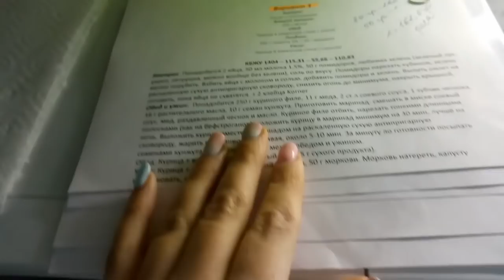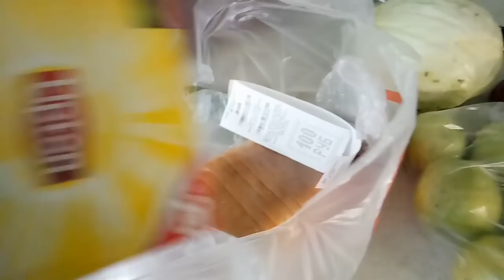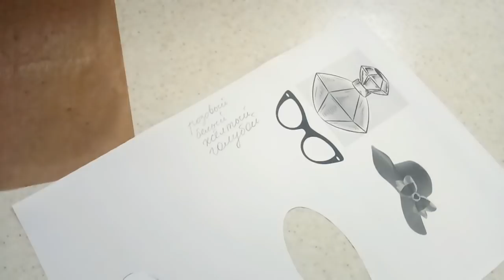♥Хуторянка ✔3 АПРЕЛЯ!!! МОЕ ПП МЕНЮ !!! ПОКУПКА ПРОДУКТОВ !!! ПРЯНИКИ!!!